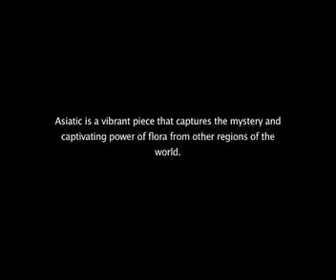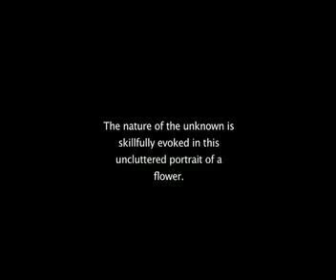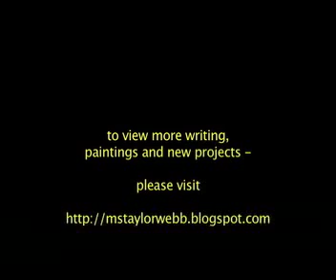Asiatic.mp4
Asiatic is a vibrant piece that captures the mystery and captivating power of flora from other regions of the world.

The flower in the painting is a deep, alluring shade of red, and its shape is instantly recognizable as a flower, yet it does not seem to be familiar specie of plant.  Rather, this is an unusual type of flower, perhaps Asiatic in origin, as suggested by the title.

The flower is beautiful and strange, drawing the viewer into a closer examination.

The flower is very beautiful, yet it has dangerous qualities as well.  Below the beautiful crimson petals, the flowers stem is covered in thorns.

These thorns serve as a warning about the dangerous of the unknown.  Though the flower is alluring, it has potential dangers that are inherent in its unfamiliarity.

The nature of the unknown is skillfully evoked in this uncluttered portrait of a flower.